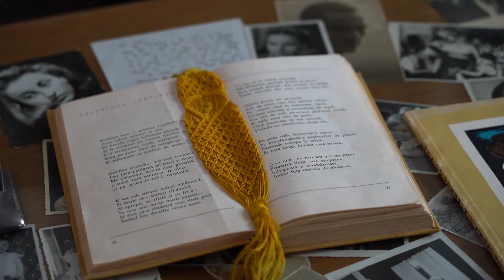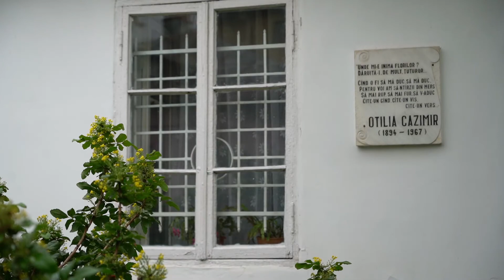Scriitori în oglindă: Antonia Mihăilescu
Scriitori în oglindă: Otilia Cazimir – Antonia Mihăilescu
Muzeul „Otilia Cazimir” Iași 50 (1972 – 10 iunie – 2022)

„Scriitori în oglindă” este un proiect realizat de Muzeul Național al Literaturii Române Iași. Acesta are scopul de a marca aniversările muzeelor literare ieșene și își propune să reflecte actualitatea unei opere literare clasice prin situarea ei în oglindă cu vocea artistică a unui scriitor contemporan.
Scriitorii invitați să participe la această provocare au ales și au citit poezii sau fragmente de proză ale patronului muzeului aniversat, deschizând prin lectură o perspectivă vie asupra operei acestuia.

©MNLR Iași – proiect coordonat de Nicoleta Dabija
imagine: Vasile Lucaci, editor imagine: Cosmin Dan